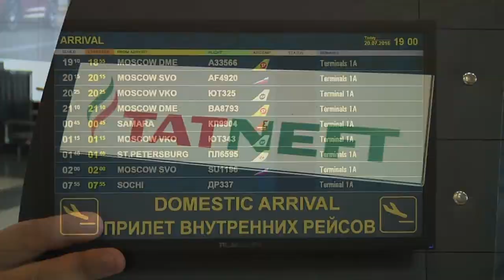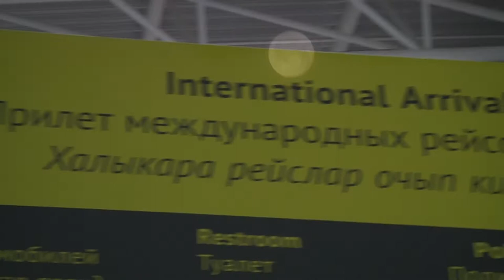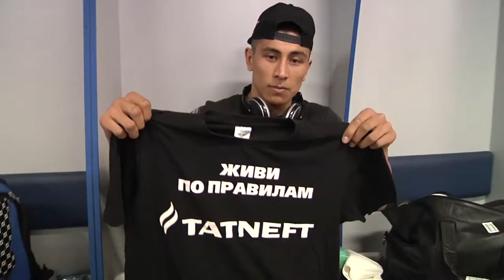TATNEFT CUP - 22.07.2016 | INTRO. Бои по правилам TNA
TATNEFT CUP | Чемпионат Мира "Бои по правилам TNA на кубок ТАТНЕФТЬ"